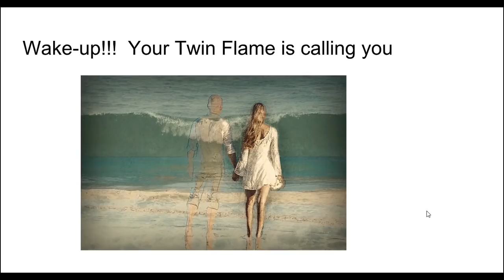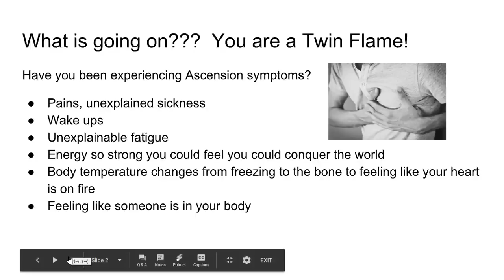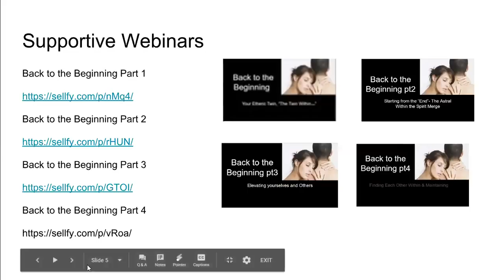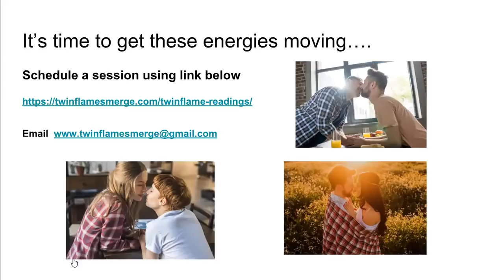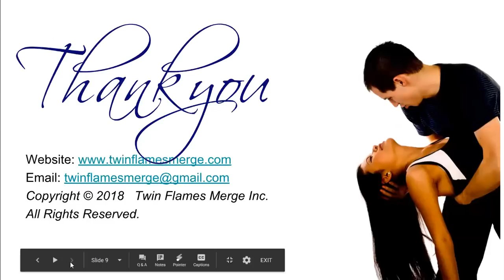Why is this is your Twin Flame Journey?